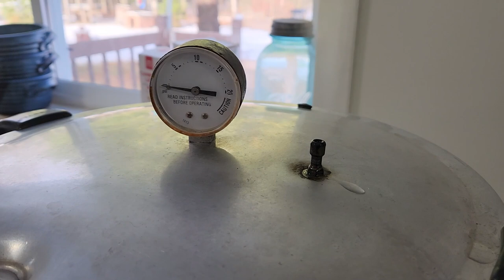Everything You Need To Know About Pressure Canning Ugly Chicken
We went shopping for 600lbs of boneless skinless chicken breasts!
This was distributed to 20 families including ours.
When you find a great price, do what you can to take advantage of it, and it's always nice to ask your friends if they want you to pick up some also.

Ugly Chicken is raw-packed chicken. You can find the information on how to safely can it

🔥 👀Stock up on your canning lids now! Don't wait for the canning season.
is the place to go and you can still use SUTTONS10 and save 10% on your order.

My knife
The Jiggler